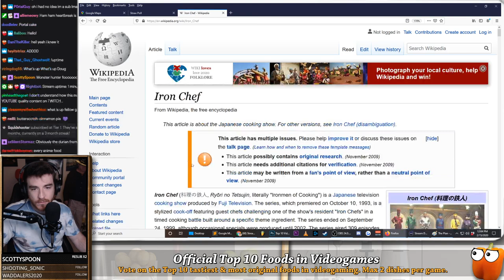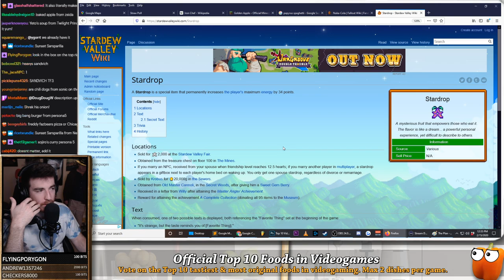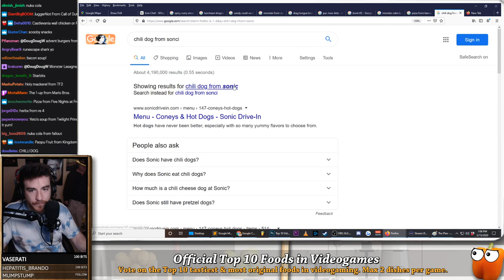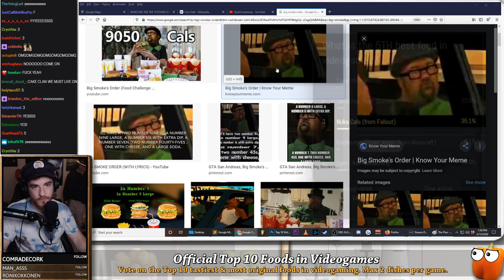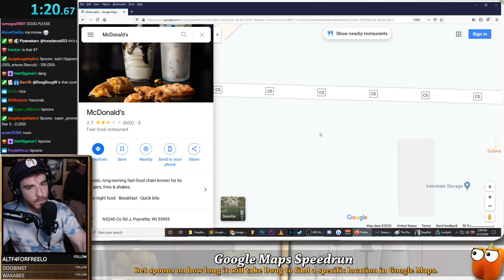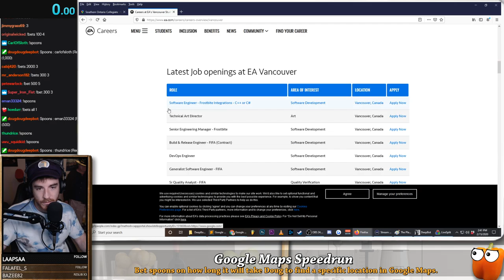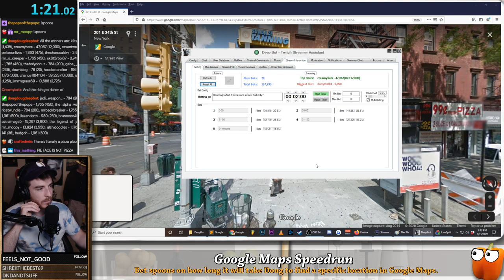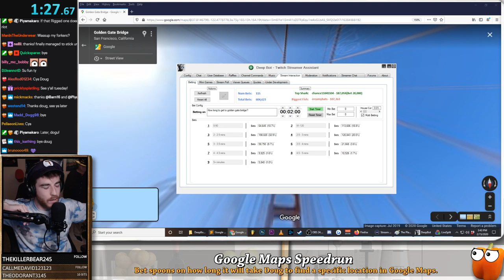Top 10 Foods in Video Games (VOD)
Twitch Chat votes on the top 10 foods in video games.